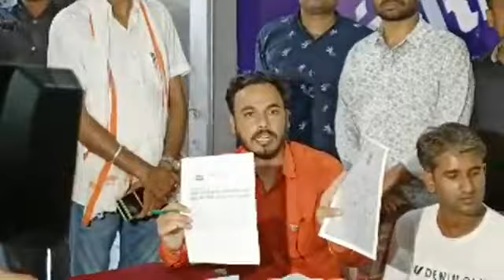REET 2021 पेपर हुआ था लीक। बाबा लाइव360p